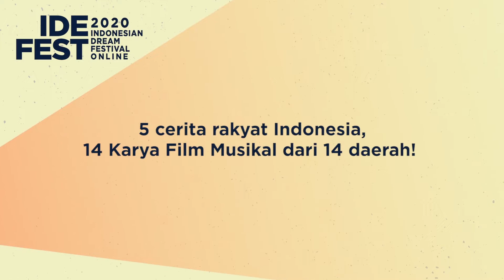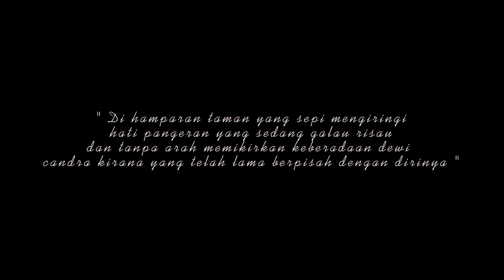Ande Ande Lumut (Jateng 1)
Peserta Kompetisi Film Musikal IDEFEST ONLINE 2020